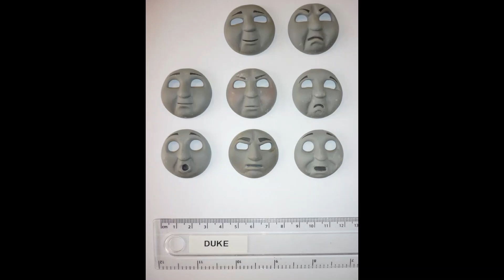Behind the Scenes of "Thomas the Tank Engine"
Here are a plentiful amount of images from behind the scenes of Thomas the Tank Engine, during the Britt Allcroft and Hit Entertainment Era. (I DO NOT OWN ANY IMAGES IN THIS VIEDO).